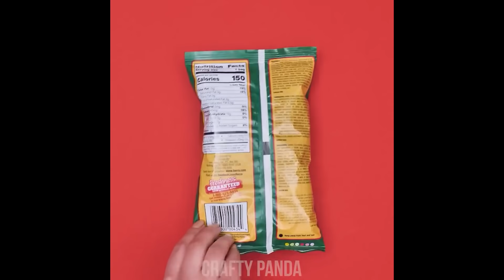I Found The Weirdest 5-Minute Crafts Life Hacks and Actually Tried Them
Life Hacks have got Worse. These Hacks by 5- Min Crafts, Troom Troom Crafty Panda are really weird.